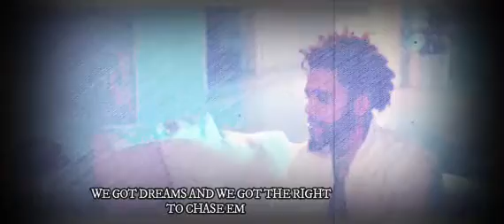(FREE) J COLE TYPE BEAT BOOM BAP WITH HORNS - SENSE OF THOUGHT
Free for non profit use only - Must always credit in title (Prod. zeayuh)

Lo-fi/boom bap Type Beat